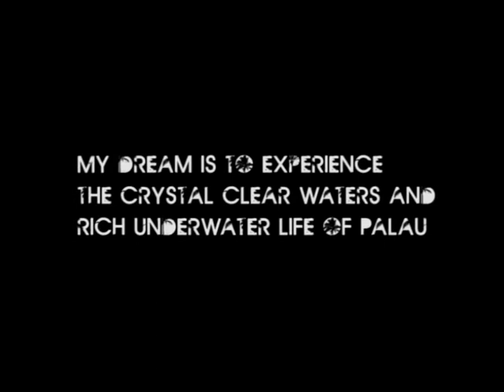Shark in my bathtub!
Enter the link below to vote for this movie!
You would make me a huge favor if you did